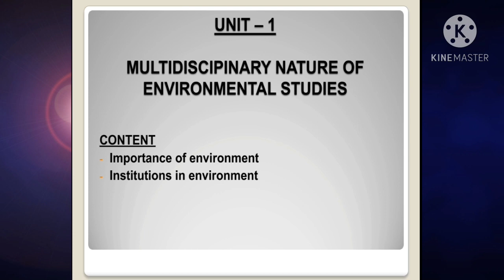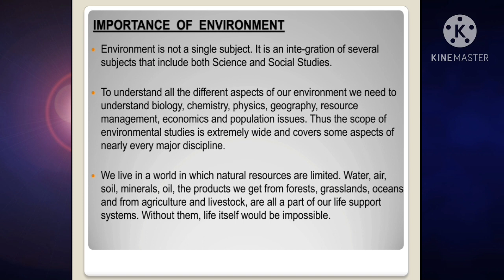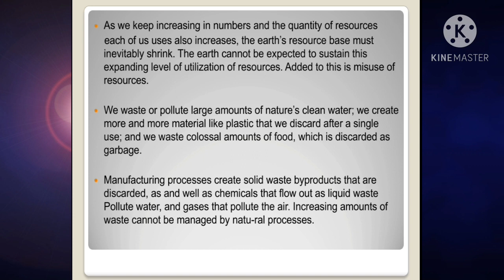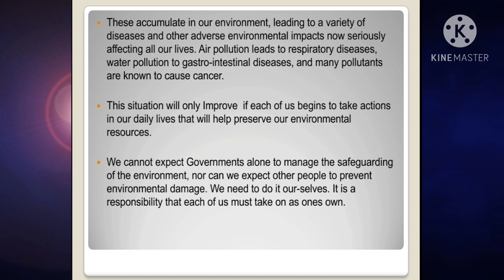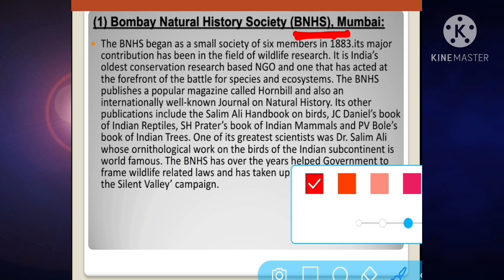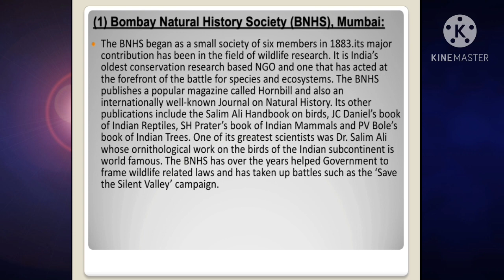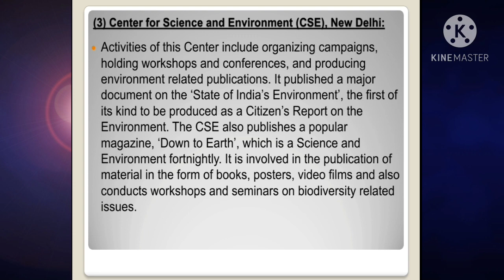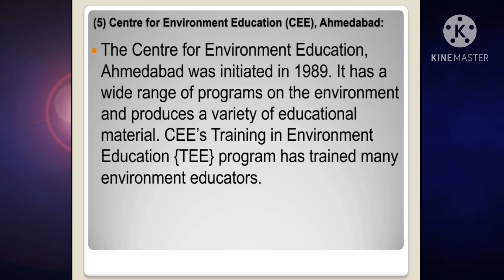Environmental science: unit -1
Importance of environment
Istitute in environment